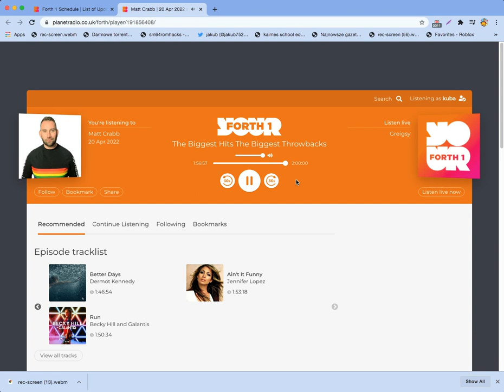Tobu - Me Close